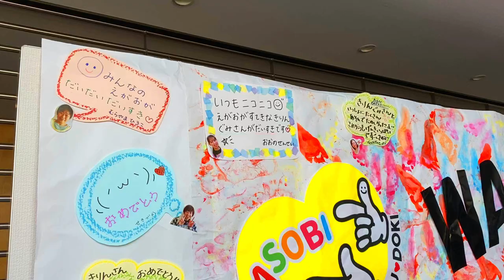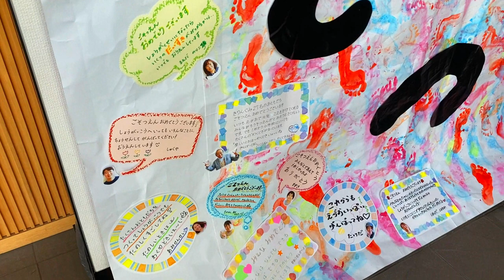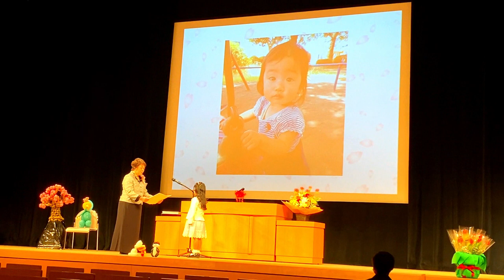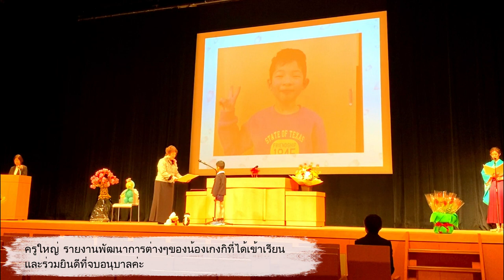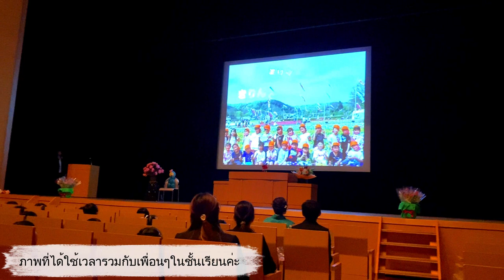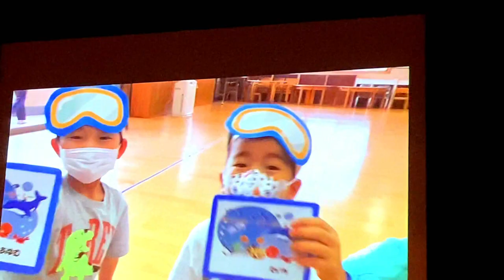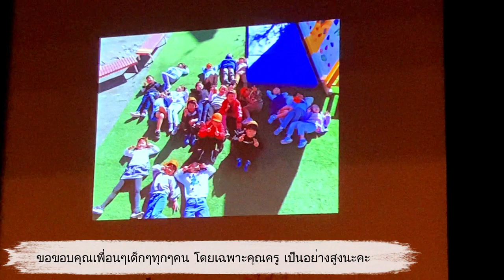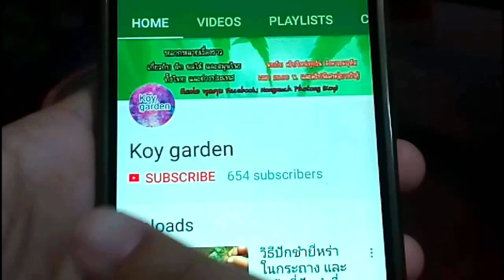พาชมพิธีจบอนุบาลญี่ปุ่น น้องเกงกิ อนุบาล3ห้องยีราฟ โรงเรียนอนุบาลญี่ปุ่น ชีวิตคนไทยในญี่ปุ่น